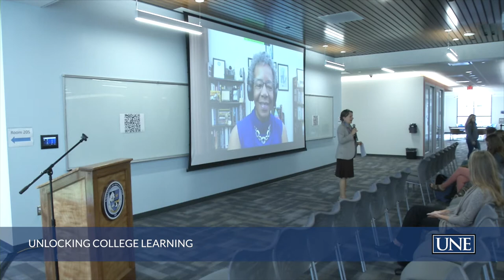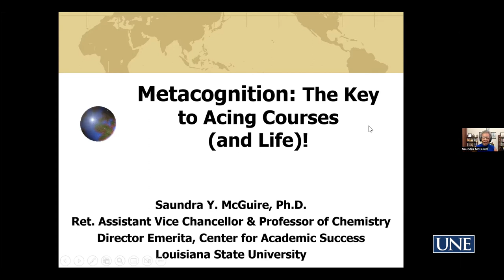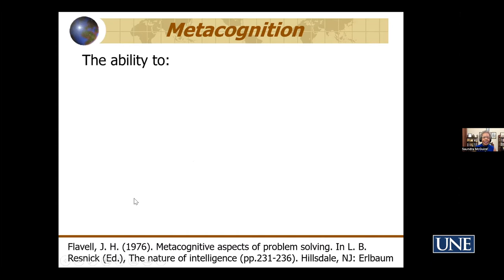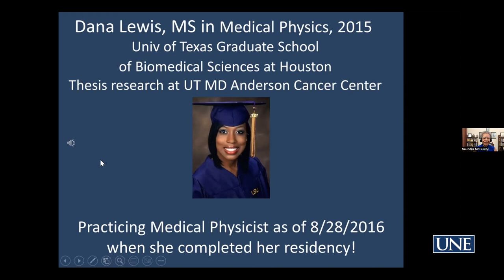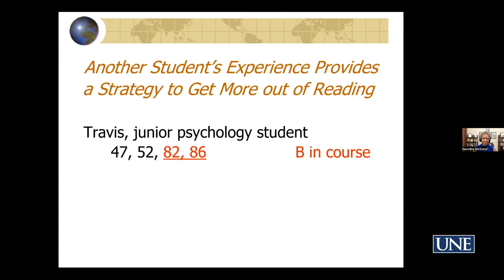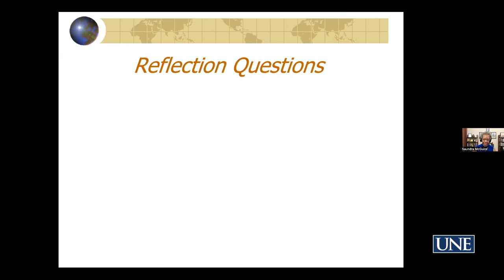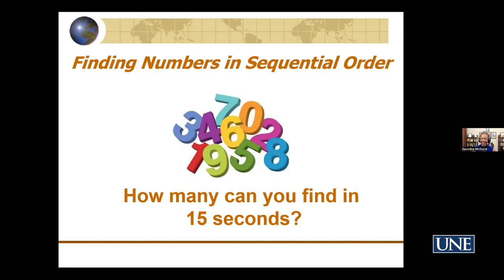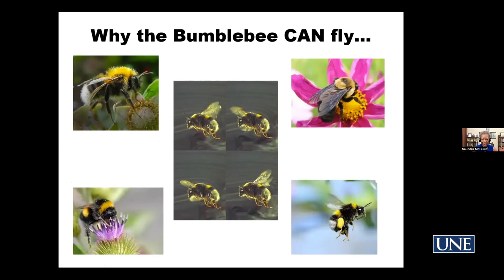Metacognition: The Key to Acing Courses (and Life!)Dr. Saundra Y. McGuire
This workshop introduces students to science-based learning strategies that help students experience meaningful, transferable learning. Dr. McGuire is a nationally recognized expert on teaching and learning and author of the best selling Teach Students How to Learn.